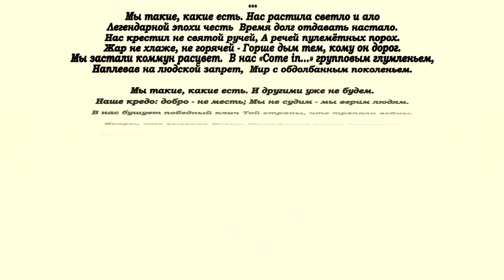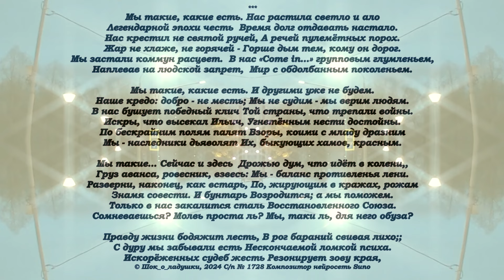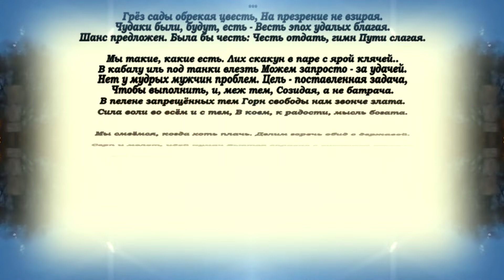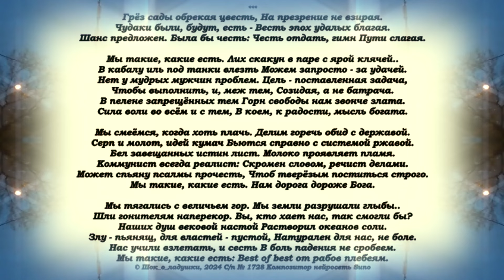Мы такие, какие есть.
Нас растила светло и ало
Легендарной эпохи честь
 Время долг отдавать настало.

Нас крестил не святой ручей,
А речей пулемётных порох.
Жар не хлаже, не горячей —
Горше дым тем, кому он дорог.

Мы застали коммун расцвет.
 В нас «Come in…» групповым глумленьем,
Наплевав на людской запрет,
 Мир с обдолбанным поколеньем.
И другими уже не будем.
Наше кредо: добро — не месть;
Мы не судим — мы верим людям.

В нас бушует победный клич
Той страны, что трепали войны.
Искры, что высекал Ильич,
Угнетённым нести достойны.

По бескрайним полям палят
Взоры, коими с младу дразним
Мы — наследники дьяволят
Их, быкующих хамов, красным.
Мы такие… Сейчас и здесь
 Дрожью дум, что идёт в колени,
Груз аванса, ровесник, взвесь:
Мы — баланс противленья лени.

Разверни, наконец, как встарь,
По, жирующим в кражах, рожам
Знамя совести. И бунтарь
Возродится; а мы поможем.

Только в нас закалится сталь
Восстановленного Союза.
Сомневаешься? Молвь проста ль?
Мы, таки ль, для него обуза?
Правду жизни бодяжит лесть,
В рог бараний свивая лихо;
С дуру мы забывали есть
Нескончаемой ломкой психа.

Искорёженных судеб жесть
Резонирует зову края,
Грёз сады обрекая цвесть,
На презрение не взирая.

Чудаки были, будут, есть —
Весть эпох удалых благая.
Шанс предложен. Была бы честь:
Честь отдать, гимн Пути слагая.
Лих скакун в паре с ярой клячей.
В кабалу иль под танки влезть
Можем запросто — за удачей.

Нет у мудрых мужчин проблем.
Цель — поставленная задача,
Чтобы выполнить, и, меж тем,
Созидая, а не батрача.

В пелене запрещённых тем
Горн свободы нам звонче злата.
Сила воли во всём и с тем,
В коем, к радости, мысль богата.
Мы смеёмся, когда хоть плачь.
Делим горечь обид с державой.
Серп и молот, идей кумач
Бьются справно с системой ржавой.

Бел завещанных истин лист.
Молоко проявляет пламя.
Коммунист всегда реалист:
Скромен словом, речист делами.

Может спьяну псалмы прочесть,
Чтоб тверёзым поститься строго.
Нам дорога дороже Бога.
Мы тягались с величьем гор.
Мы земли разрушали глыбы.
Шли гонителям наперекор.
Вы, кто хает нас, так смогли бы?

Наших душ вековой настой
Растворил океанов соли.
Злу — пьянящ, для властей — пустой,
Натурален для нас, не боле.

Нас учили взлетать, и сесть
В боль падения не сробеем.
Best of best от рабов плебеям.